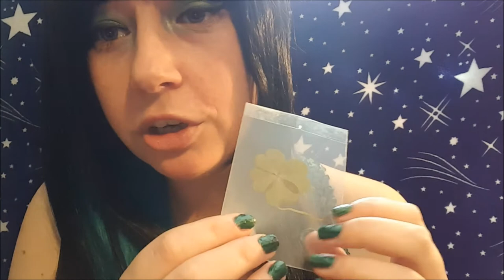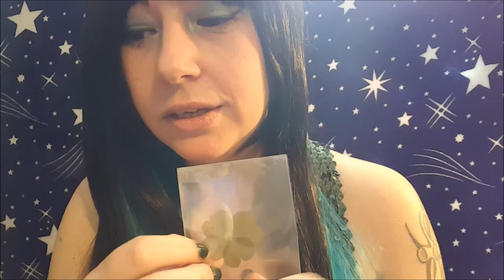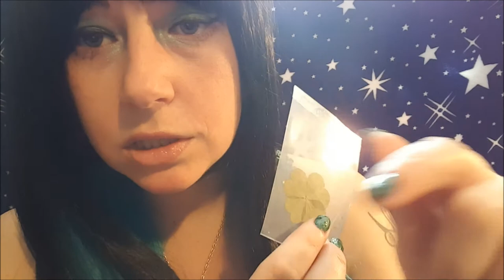~ ASMR ~ Happy saint patricks day! Whispered in English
Hello and welcome to this Saint patricks day video, I hope you enjoy it and that it relaxes you.

Here is the link to the channel I name in the begining of the video, Bluewhisper:

Here is the link to my Facebook account for my channel, do not hesitate to send a friend request!

The triggers you will find in this video are as follows:
scratching silk covered book, page turning, word triggers (bluewhisper, asmr style, saint patricks day, green, leprechaun, shamrock, clover, for you) ,finger flutters, tapping on and scratching four leaf clover necklace, stroking and scratching sequins on my green sequin dress, mouth sounds, fabric sounds from green vest with velvet patterns, gentle finger movements, scratching velvet, tapping on four leaf clover and Tinkerbell 3D crystal puzzles, soft singing and humming, tapping on small plastic card sleeves with real four leaf clovers inside, blowing luck your way, ramble about tattoos, blowing you a kiss to bid you goodnight.